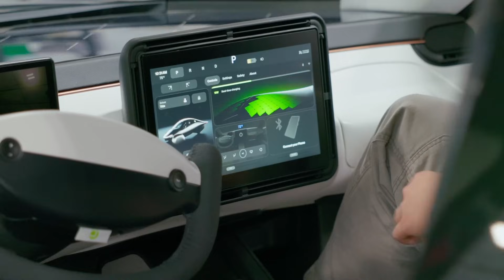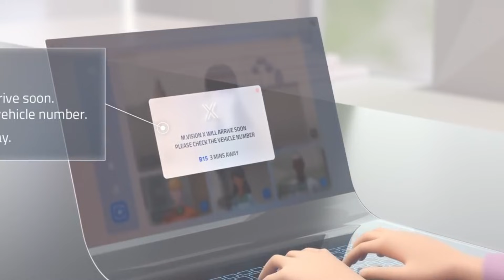15 Futuristic Vehicles That Will Completely Change How We Live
These 15 next-level vehicles are changing the world — and the future of transportation as we know it.
From futuristic flying machines and electric hypercars to groundbreaking autonomous designs, these vehicles push innovation to new heights. In today’s video, we explore the most advanced, unbelievable, and world-changing machines shaping tomorrow’s travel.

What you’ll see inside:
🚗 Cutting-edge cars with mind-blowing technology
🚀 Futuristic vehicles that look straight out of science fiction
🛸 Flying vehicles and next-gen personal transport
⚙️ Engineering marvels redefining how we move
🌍 World-changing innovations transforming the future

If you’re fascinated by technology, inventions, and the future of mobility, this video is a must-watch.